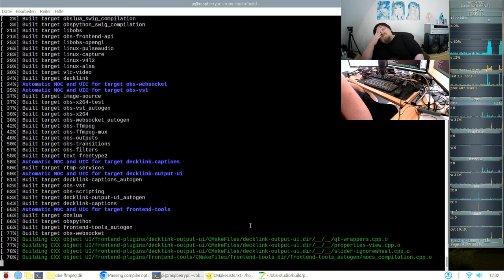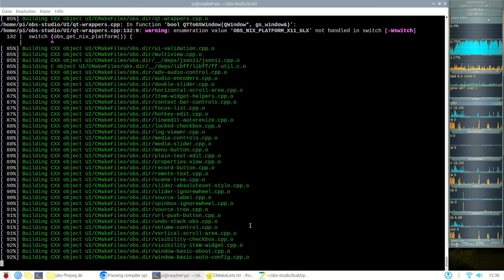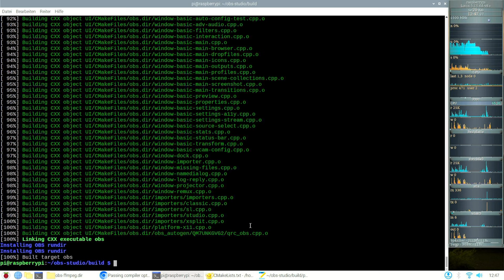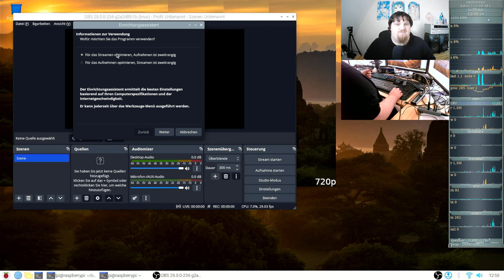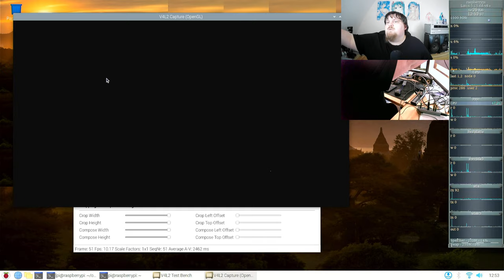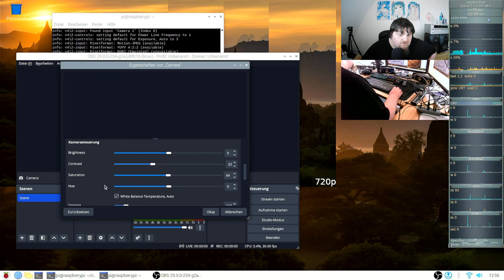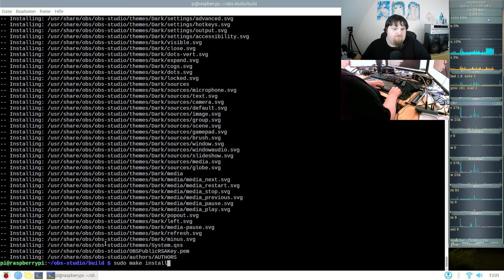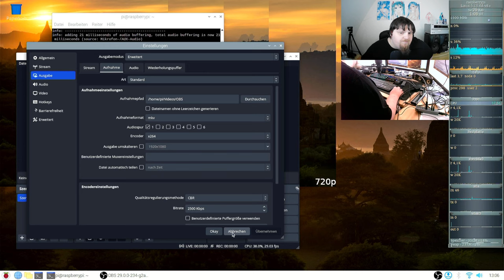OBS + Webcam auf dem Raspberry Pi 4 - 2023 #04